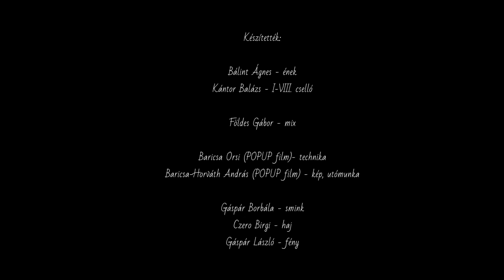Heitor Villa-Lobos: Bachianas Brasileiras No. 5. Aria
Bálint Ágnes- ének
Kántor Balázs - I-VIII. cselló

Földes Gábor - mix

Popupfilm - Baricsa Orsi, Baricsa-Horváth András

Czero Birgi - haj
Gáspár Bori - smink
Gáspár László - fény